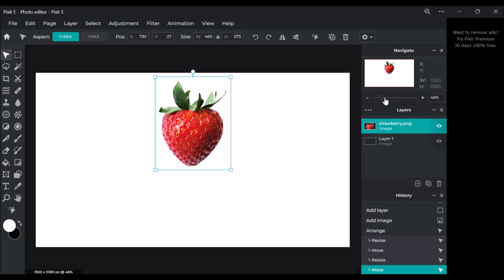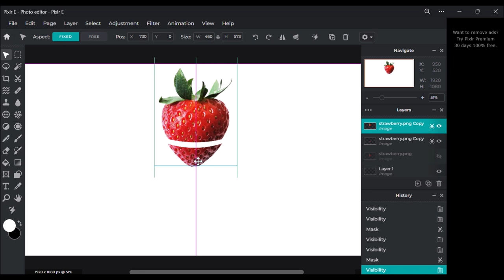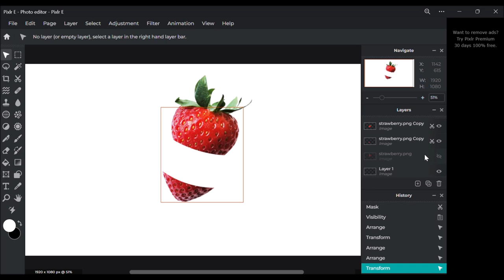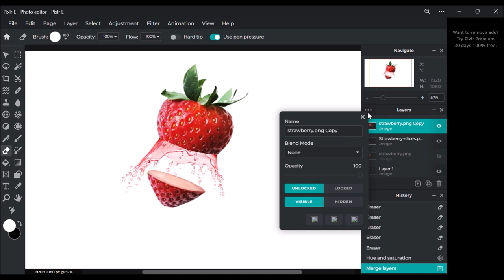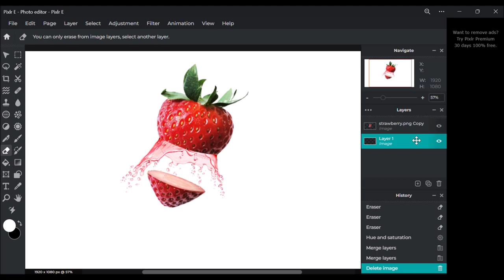Strawberry Slice Effect Photo Manipulation - Pixlr Editor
Easy and a fast way to create fruit slice effect photo manipulation in pixlr photo editor.
In this video tutorial you will see the steps I took to create the simple photo manipulation.